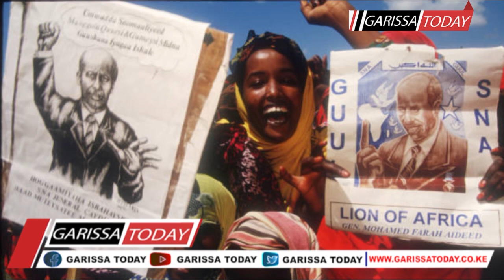Taxanaha Taariikhda: Gen. Mohammed Farah Caydiid 27 sanno ka dib Geridiisa - 2023